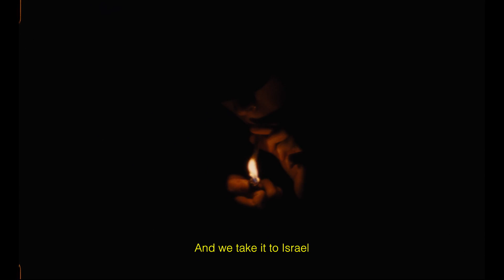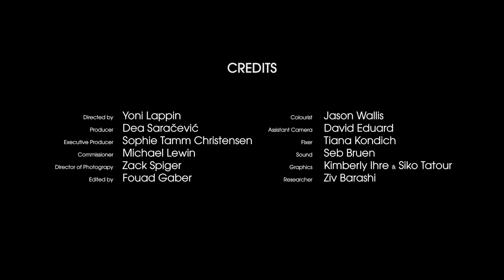One Night in Israel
British director Yoni Lapping explores the youth cultures of Israel, including the Arab Trap Rappers PNGWNG CRU, the Jerusalem Skater Girls (J.S.G.), and clubgoers at a heady, pulsating night in Tel Aviv.